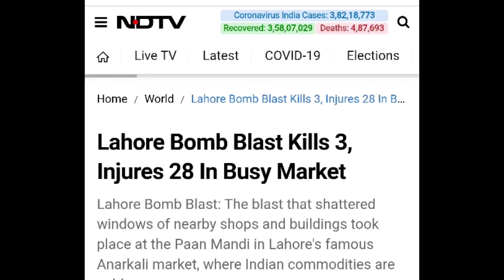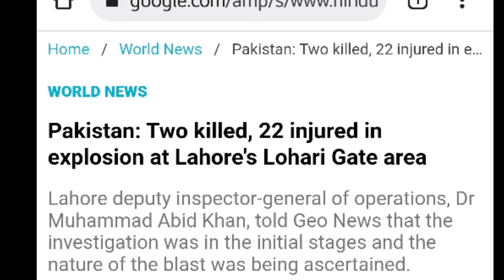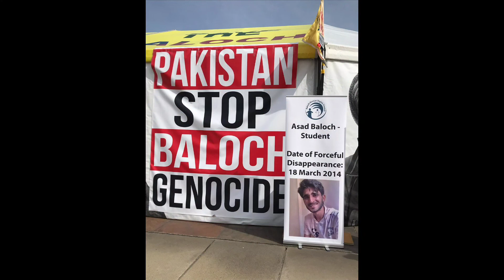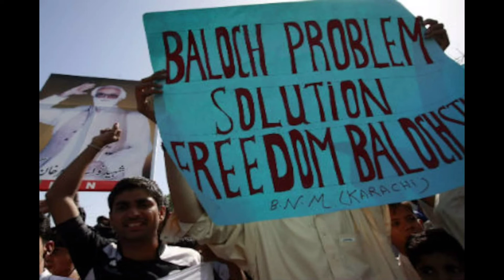আবারও পাকিস্তানে আক্রমণ বালুচিস্তানের স্বাধীনতা সংগ্রামীদের সবই পাকিস্তানের পাপের ফল সম্পূর্ণ তথ্য